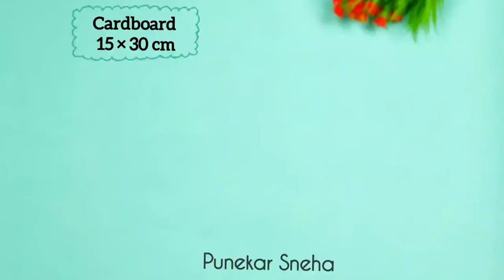Mother's Day Gift Ideas From Waste Cardboard | Best Out Of Waste Gift Ideas for mom | Lockdown gift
🌼 Required materials -

Plain Acrylic Color

Color Brush

3D Outliner

Glitter Foam Sheet

Paper tape